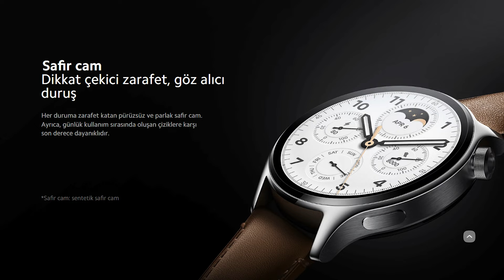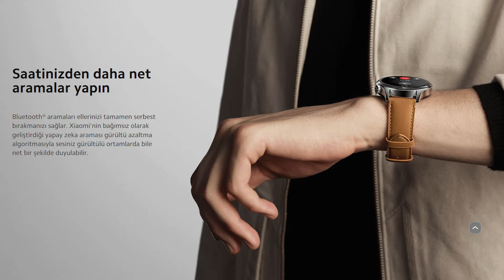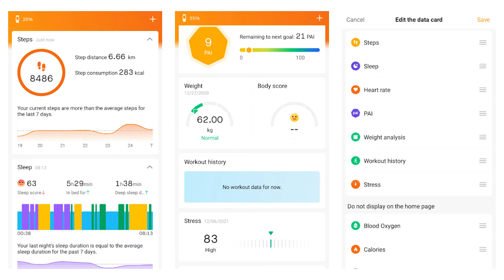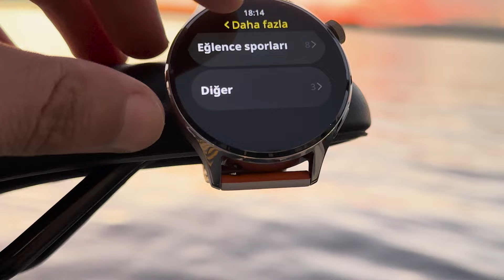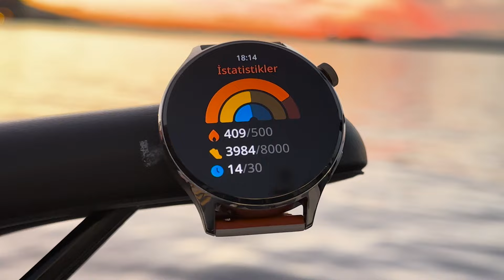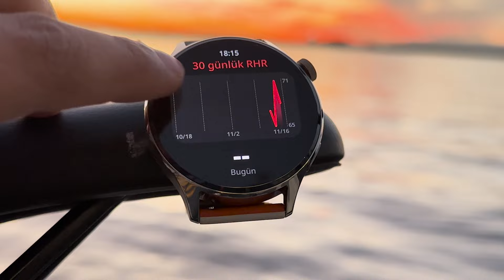Xiaomi Watch S1 Pro İnceleme: Şıklık ve Teknoloji Harmanı !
Xiaomi'nin son bombası Watch S1 Pro ile tanışın! Bu ultra şık akıllı saat, paslanmaz çelik kasası ve özel tasarımıyla dikkat çekiyor. Sağlık ve spor takibini bir araya getiren bu üstün özellikli saat, kalp atış hızı sensöründen atmosfer sensörüne kadar bir dizi gelişmiş sensörle donatılmış durumda. 1,47 inç AMOLED dokunmatik ekranı, parlaklığı ve netliğiyle gözleri büyülüyor. Bluetooth 5.2 teknolojisi ve 5 ATM suya dayanıklılık gibi özellikleriyle de dikkat çeken Xiaomi Watch S1 Pro, kablosuz şarj özelliği ve uzun pil ömrüyle kullanıcılarına üst düzey bir deneyim sunuyor. Şıklığı, sağlamlığı ve teknolojisiyle öne çıkan bu akıllı saat, hem günlük kullanım hem de spor aktiviteleri için ideal bir tercih. İzleyin, keşfedin ve hayatınıza bir dokunuş katın !

İyi Seyirler,